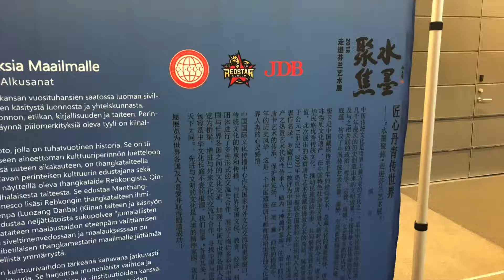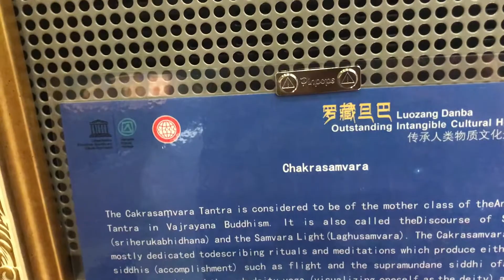Spotlights on Chinese Ink Painting. Musiikitalo. Helsinki. Finland 2018